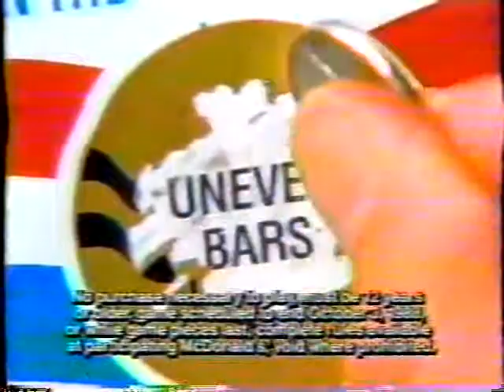WDIV October 1, 1988 Commercial Break #13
Here's a commercial break seen on WDIV during the Gold Medal match of USA-(Soviet) Russia in Men's Volleyball from Seoul on late October 1, 1988.